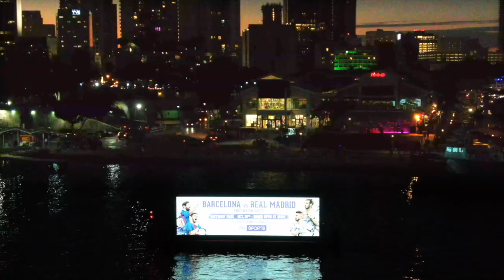BeIN Sports/Delta Media